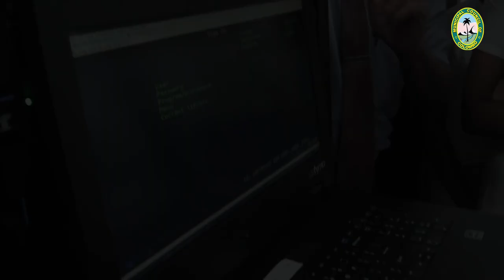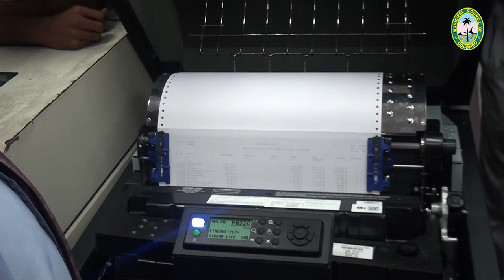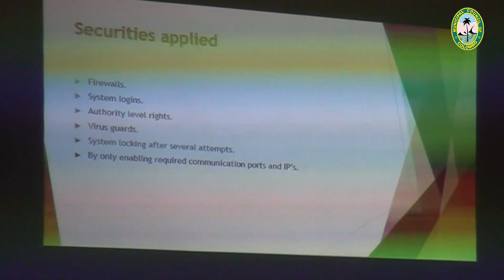Opportunity to explore CMC IT Systems for the school children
Children from Ingiriya Urugala Sri Dharmaloka Kanishta Vidyalaya visited CMC on July 10, 2023. Officials from the IT division of the Municipal Treasurer’s Department conducted some awareness sessions for the schoolchildren on existing IT systems. The children were made aware of the functions of the Window Counter, the server room and the Shroff counters.